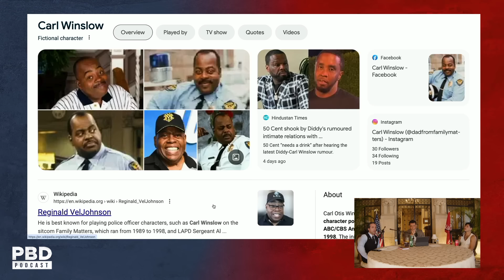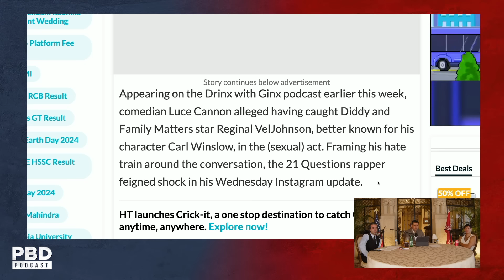“An Acquired Taste” - Ryan Garcia Laughs Off Rumors Of Diddy Having Sex With Carl Winslow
Ryan Garcia finds amusement in rumors connecting Diddy with Carl Winslow, suggesting that it’s all conjecture at this stage. If the rumors hold any truth, it would imply Diddy’s been around the block.

Join "The Minnect League Championship" to win a night of dinner & cigars with Patrick Bet-David